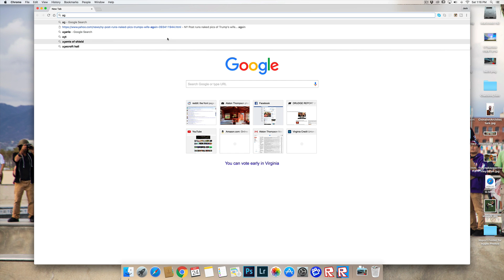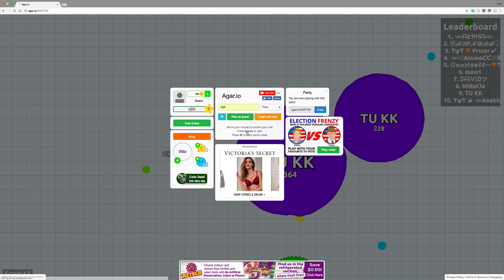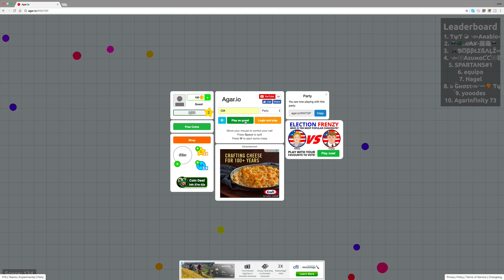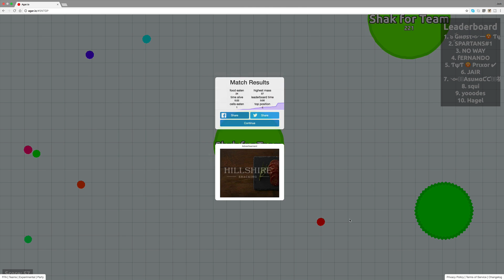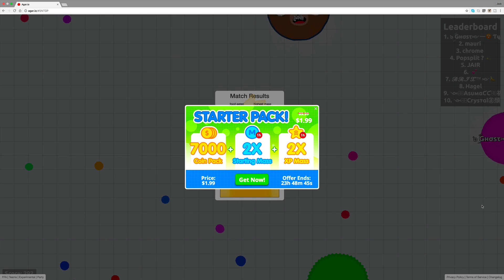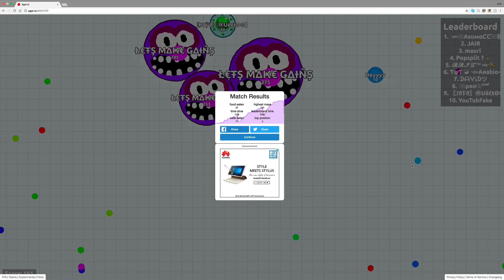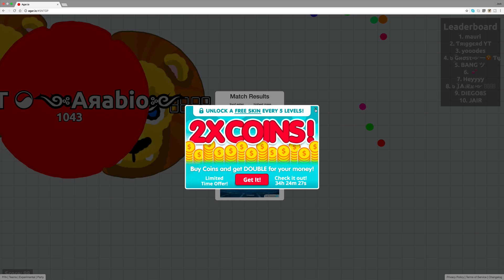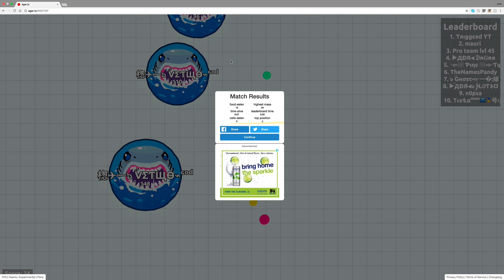CHUCK NORISIS I think